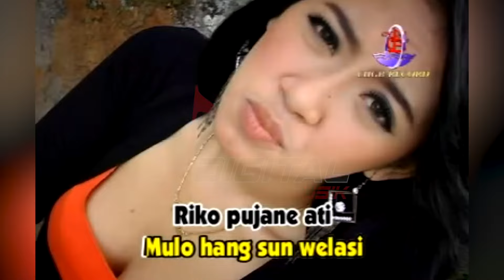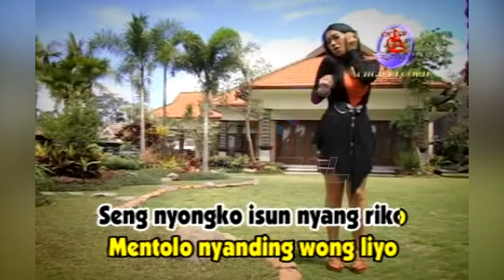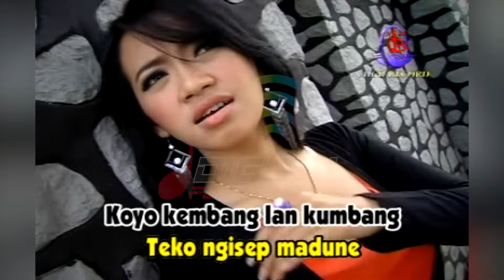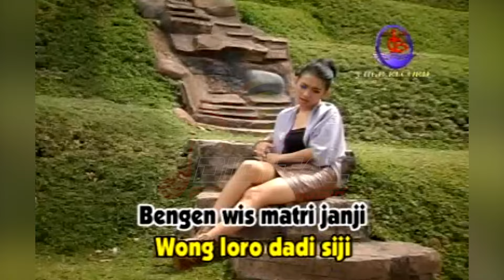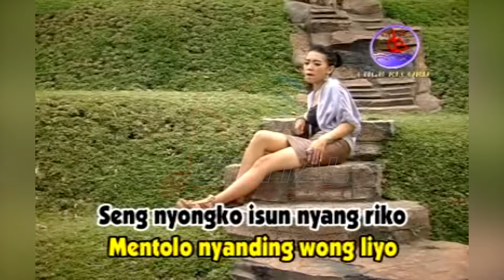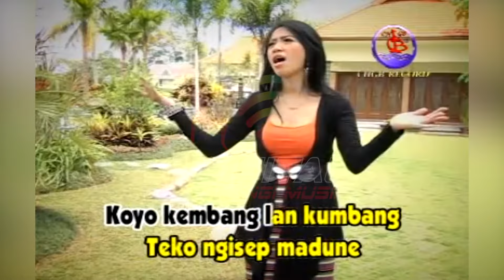Rena - Tego (Official Music Video)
Full Album Dangdut Terbaik SCR KANG DAOK, goyang dulu yuk bersama lagunya "Tego"

Di DPM Dangdut Station, kamu bisa temuin lagu-lagu official dari SCR dan tentunya lengkap dengan playlistnya!